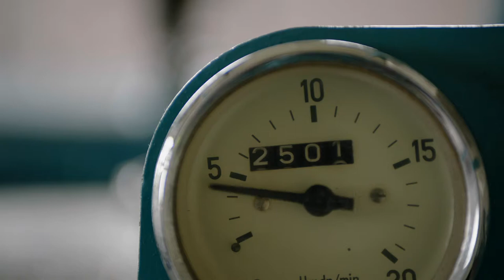Werken bij WSHD - Brandvideo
Altijd al willen weten hoe leuk het is om bij waterschap Hollandse Delta te werken? Kijk dan snel de video! Interesse in een baan bij WSHD, ga naar